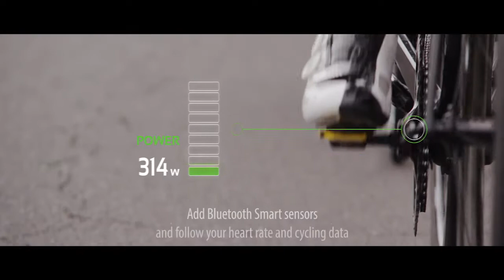Polar V650 Product Focused 720p